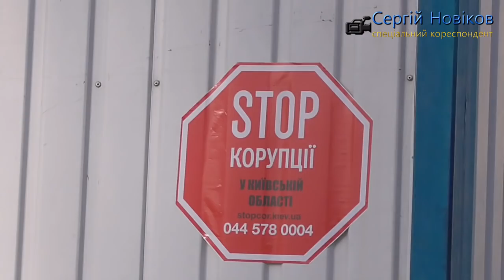Нелегальне видобування піску